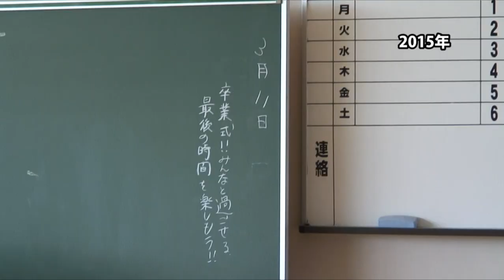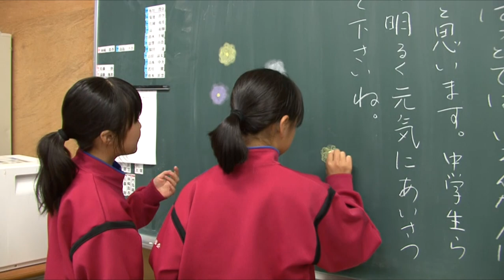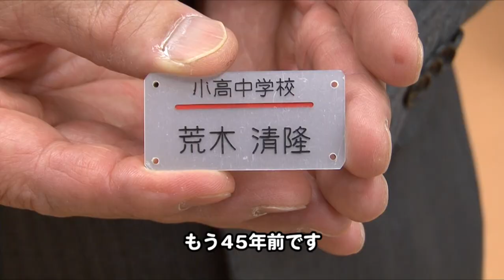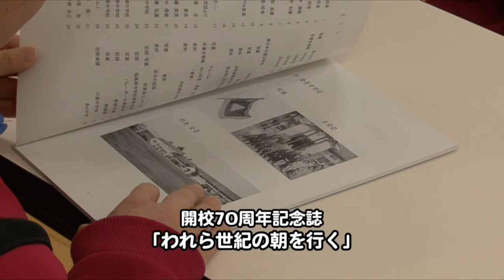６年目の小高中学校～群青を歌い継ぐ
OurPlanetTVが２０１３年から継続的に通っている福島県南相馬市の小高中学校。
原発事故から６年間、仮設校舎で学んできたが、
昨年２０１７年４月、小高区にある元の校舎に戻ってきた。

生徒数は６６人。
原発事故当時、小学校低学年だった彼らは、
事故こともよくわからずに避難をし、小高の記憶もわずかだ。

その子どもたちが、元の校舎に戻った後も
事故翌年に生まれた合唱曲「群青」を歌い継ごうとしている。

「群青の街である小高にただ帰ってきただけでは、
群青で歌われている思いは完結しないー」

自身も原発で避難生活となった小高中出身の荒木校長の思い。